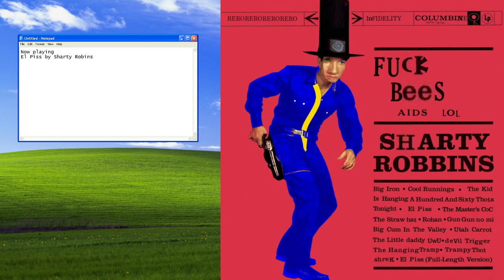El Pisso - Sharty Robins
Oh wait, no, you can't, because the you-know-whos banned me from there, censoring over a hundred pieces of art.